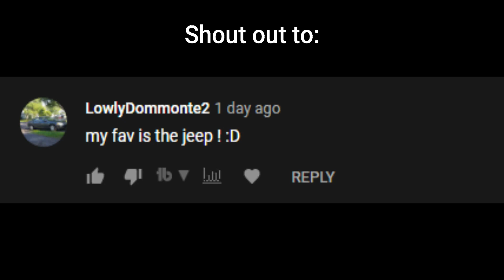BAD DRIVERS OF OGVRP PART 2 | Greenville Roleplay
In Today's Video, I'm doing part 2 of bad drivers of ogvrp!

Information!

How Do I Record? I Use XBOX Screen Recorder On Windows 10! (Windows Button+G To Find Information About It!)

How Do I Edit Videos? I Use Wondershare Filmora 9!

How Do I Make My Thumbnails? I Use Pixlr X!

How Do I Make My Intro? I Used Greenville Beta To Record The Video And I Edited It In Wondershare Filmora 9!